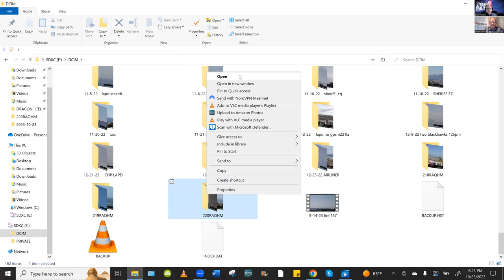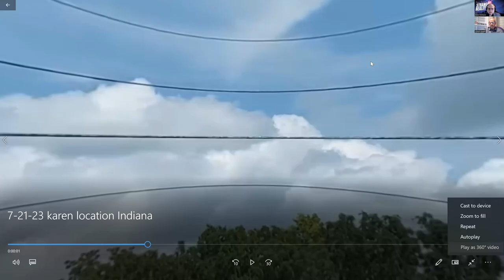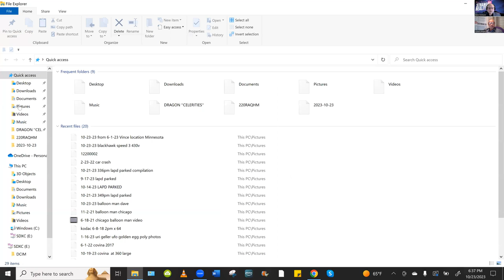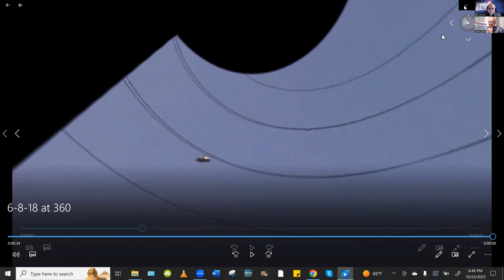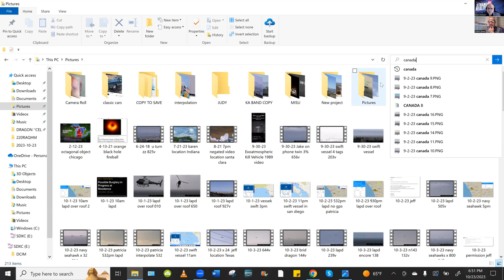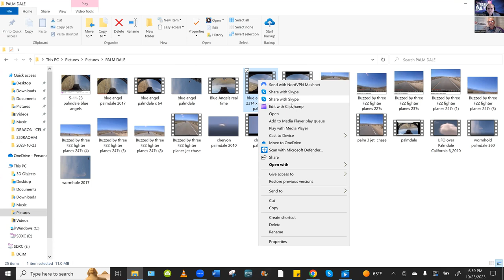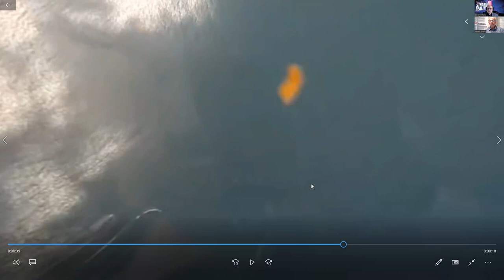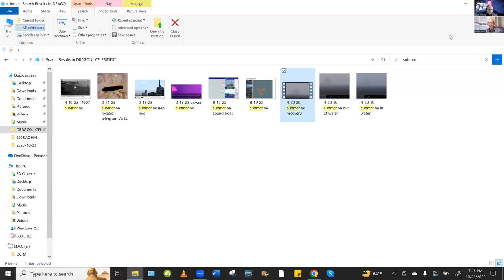Dr. Robert Shiepe shows actual UAP and extraterrestrial dragon drone videos.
On this episode of "The Dave Emmons Strange Reality Show," my guest is Dr. Robert Shiepe.  He is a return guest to my show with some fantastic videos of UAPs and Dragons.  This show was recorded on 10-23-23. Dr. Shiepe will show us more recent footage of his nicknamed "dragons" ( extraterrestrial drones) that spy on our aerial activity.  He also will show us some full-size UAPs in his videos, which he researched for years.  Dr. Shiepe narrates and shows actual footage of jet pilots and his own recordings of dragons and UAPs.  He talks about how these extraterrestrial dragons and UAPs are fueled by electrical power that shoots out of crafts as plasma.

Dr. Rober Shiepe is a Pharmaceutical Doctor who was a Pharmacist to the movie stars in the 80s and 90s.  He is also the inventor of the first mail-order pharmacy drugs delivered by mail.  Dr. Shiepe also invented subliminal photography, making it possible to film fast-moving dragon drones and UAPs.  He has been a lecturer for the Air Force about this dragon phenomenon.   He has researched and investigated the UAP phenomena for 40 years.  He was best friends with the great magician and psychic Glen Jacob Falkenstein.  He lives in California, and I was introduced to Dr. Shiepe by Ron Anderson.